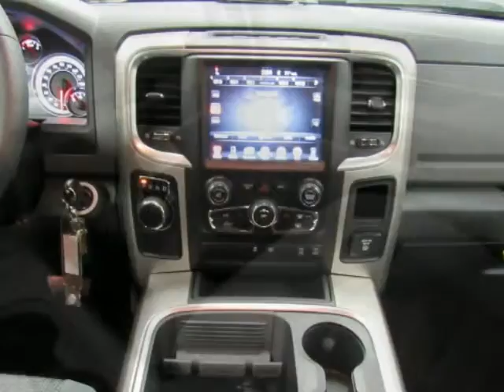2016 Ram 1500 Lone Star For Sale Whitesboro TX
2016 Ram 1500 Lone Star For Sale Whitesboro TX Hoyte Dodge RAM Chrysler Jeep is proud to offer WhitesboroTX this new 2016 Ram 1500 2WD Crew Cab 140.5" Lone Star.

2300 N. HWY 75